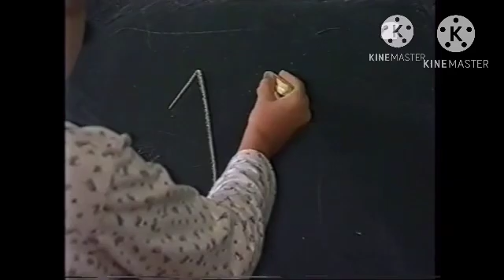Humberto’s Number Movie Part 16: Number 16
Note: I added sketches in this part like: Rocks: 16, and Martians Discover 16